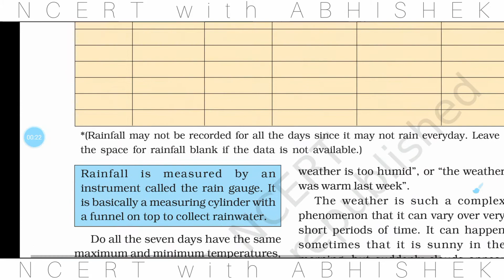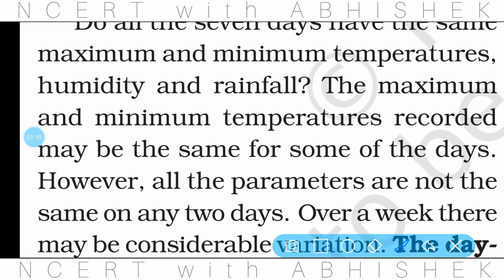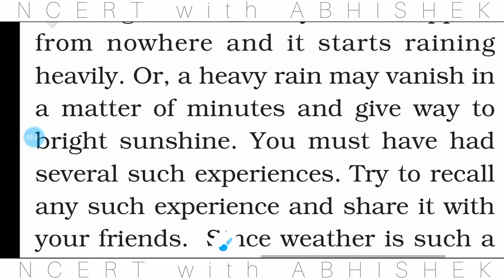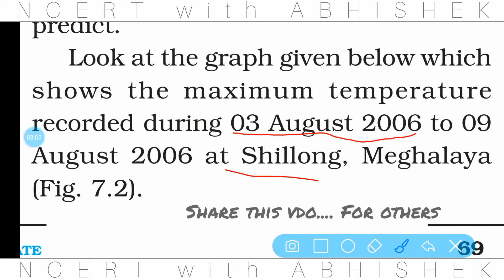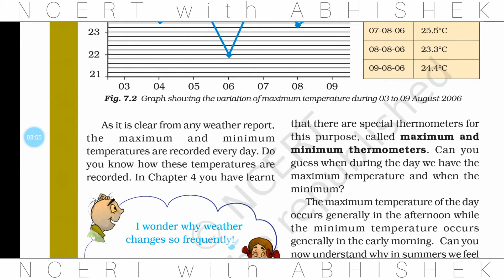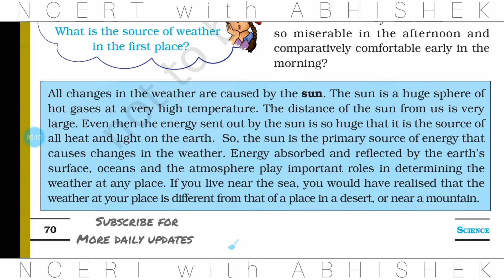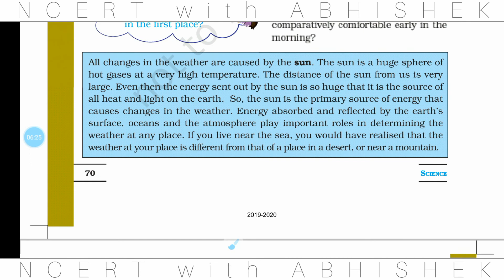Weather data of the week l Table-7.1 l (Part - 2) l Chapter-7 l Science l Class-7 l NCERT I CBSE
Topic - Weather data of a week,
Table-7.1
Chapter-7
Weather, Climate and Adaptations of Animals to Climate
Class-7

Share. For others.

If you have any questions about this topic ask me in comment section.

Musician: Jef